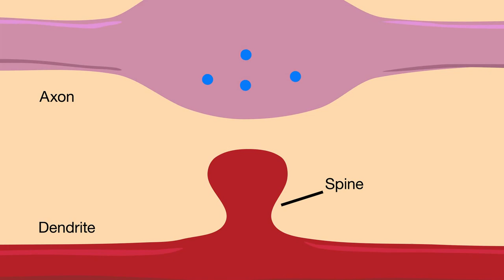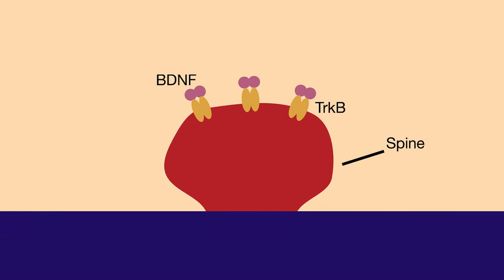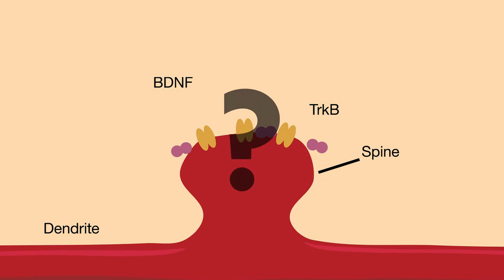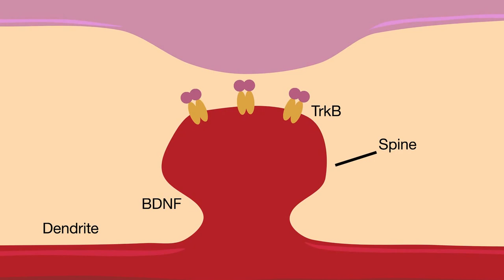A spine-autonomous BDNF-TrkB signalling loop critical for synaptic plasticity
Harward et al. "Autocrine BDNF-TrkB signalling within a single dendritic spine" Nature (2016). doi:10.1038/nature19766